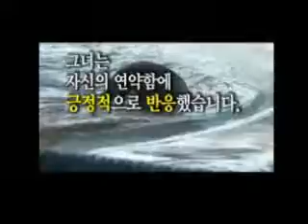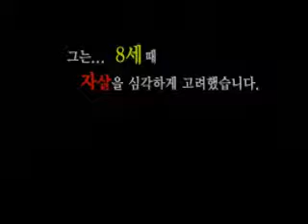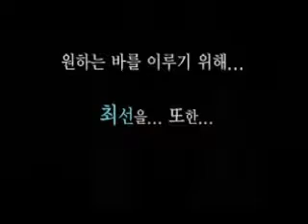당신의 영혼은 안녕하십니까빌 2장 14 18절